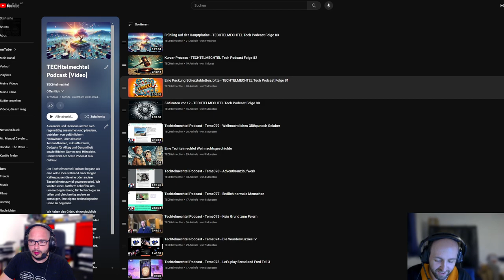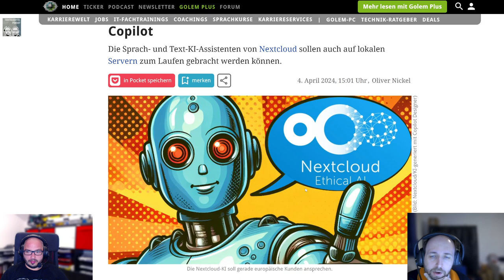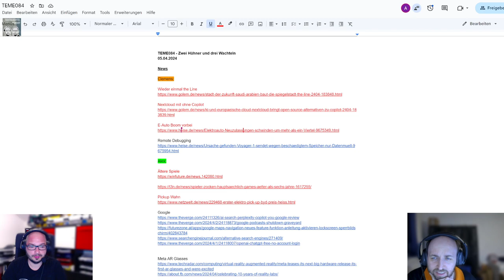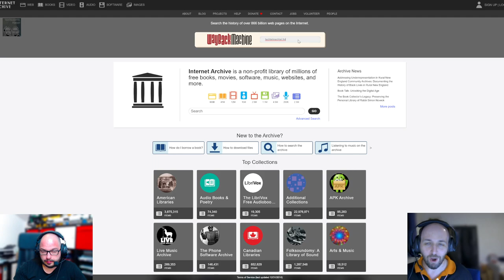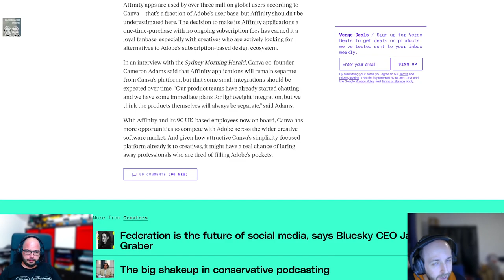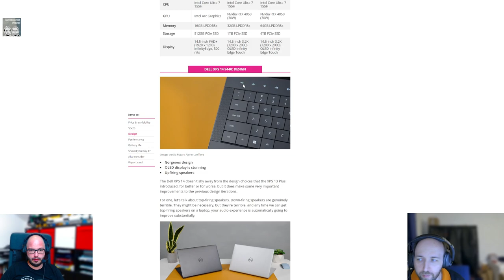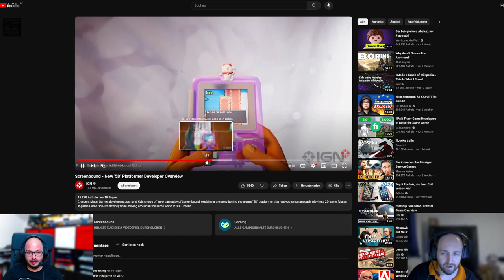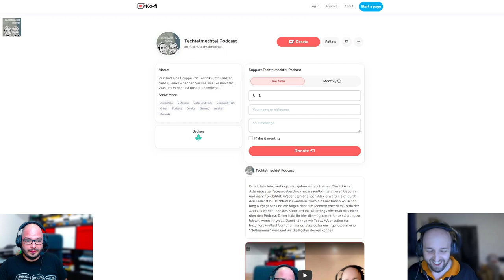Zwei Hühner und drei Wachteln - - TECHTELMECHTEL Tech Podcast Folge 84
Nach dem Osterhasen ist vor dem Osterhasen. Oder so. Nachdem in dieser Folge Clemens verstörenderweise Alex‘ Stories zu Schokoosterhasengemetzel anhören musste, ist allerdings nichts mehr wie es einmal war. Clemens wird die Osterhasenfamilie so nie wieder sehen.

Er hat sich aber gefangen und daher geht es in dieser Folge wieder um viele viele Themen. Diesmal etwas weniger AI und E-Auto und dafür wieder etwas mehr Rants und Spiele.

00:00:00.000 Willkommen
00:04:10.000 The Line 2
00:09:40.000 Alte Spiele sind gut
00:25:30.000 Nextcloud mit ohne Copilot
00:44:40.000 E-Auto Ecke
01:10:00.000 Google
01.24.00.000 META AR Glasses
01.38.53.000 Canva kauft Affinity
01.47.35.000 Digitaler Ausweis für Batterien
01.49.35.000 Dall-E Bildbearbeitung, Remote Debugging
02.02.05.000 Google Account self destruct, Günstiges USB C Netzteil
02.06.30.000 NUCA, Dell XPS, Minis Forum Tablet
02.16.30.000 Fairbuds, Hybrid aus Maus und Controller
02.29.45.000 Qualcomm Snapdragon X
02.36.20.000 Screenbound, PC Joker Archiv
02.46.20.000 Influenza und Corona Impfung, The Bear
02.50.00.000 Cataclismo, Japanische Chip Industry Reborn